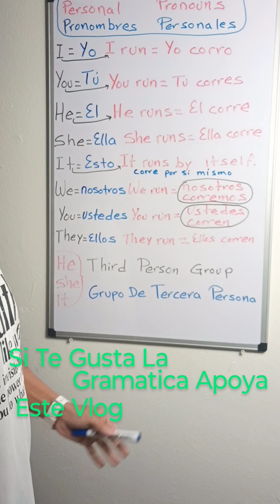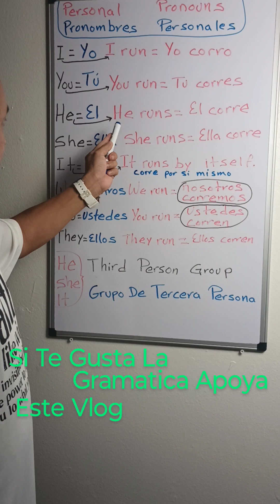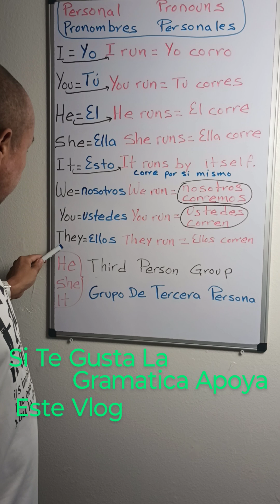QUIERES APRENDER INGLÉS CON GRAMATICA?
APOYAME CON TU SUBSCRIPTION SI TE GUSTA EL CONTENIDO.